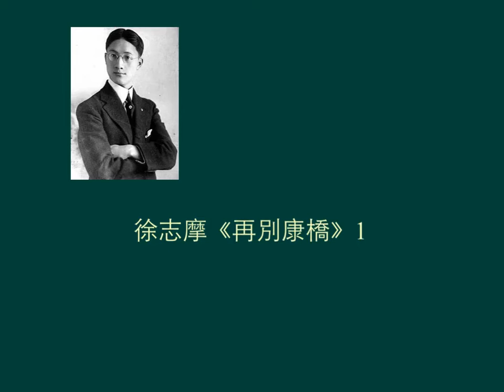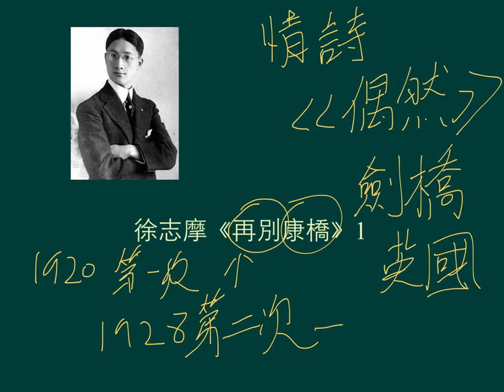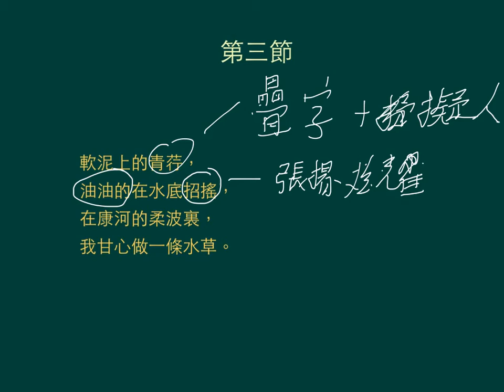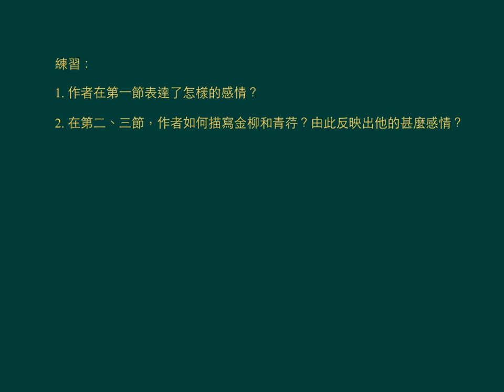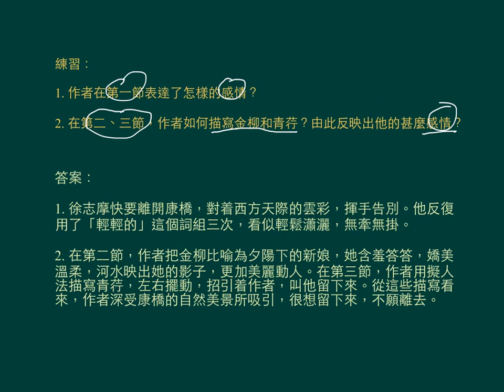中四中文_上學期_《再別康橋》（1）